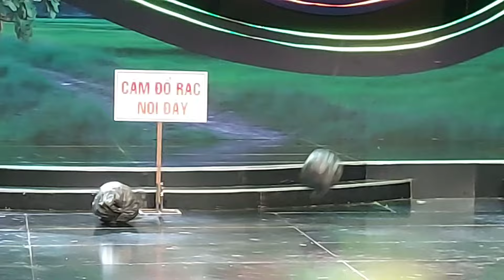Vầng trăng cổ nhạc 249 (tháng 11/2024): Hài kịch Tình thương mến thương, NSUT Linh Trung, NS Thy Nga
NSUT Linh Trung và NS Thy Nga đã thể hiện quá vui trong tiểu phẩm hài : Tình thương mến thương - chương trình Vầng trăng cổ nhạc 249 tháng 11/2024